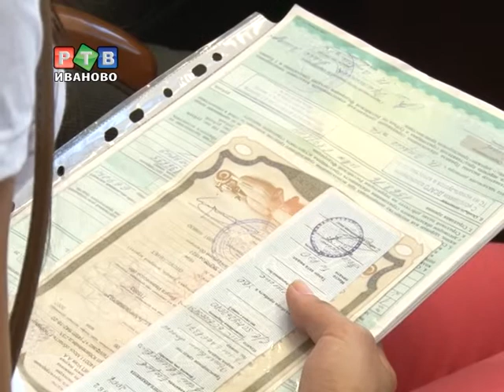Д.Костерин: "Некоторые автошколы нужно закрывать!"